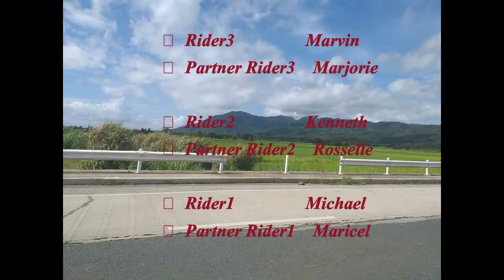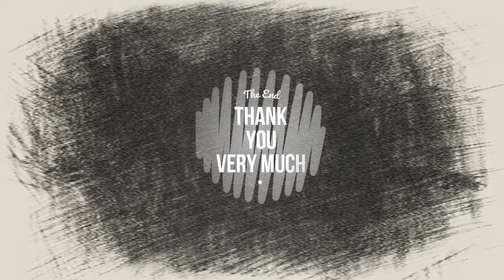Real Quezon Long Ride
Music Credits from Filmora9 and Into Maker